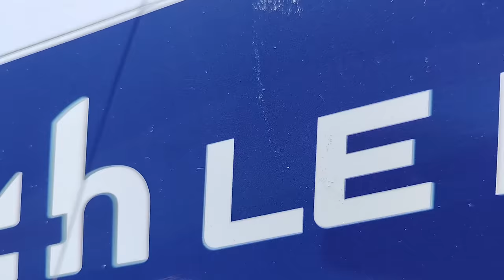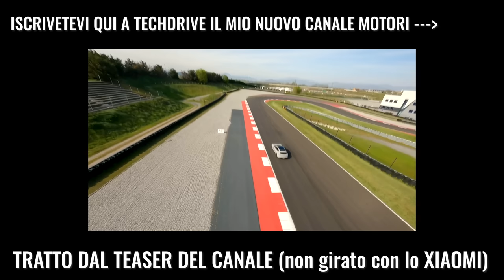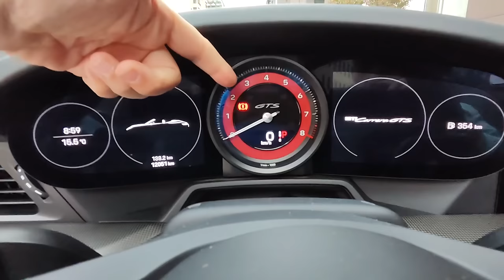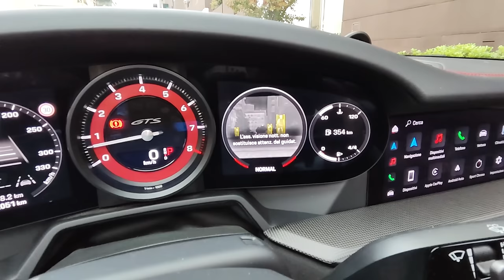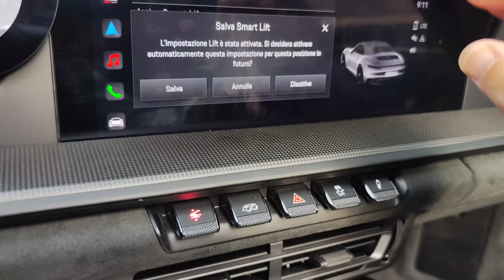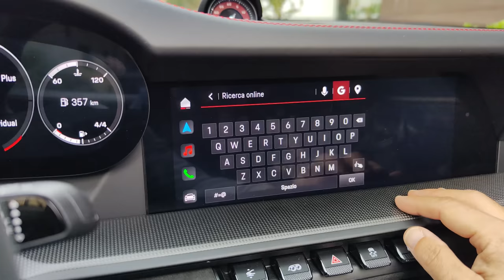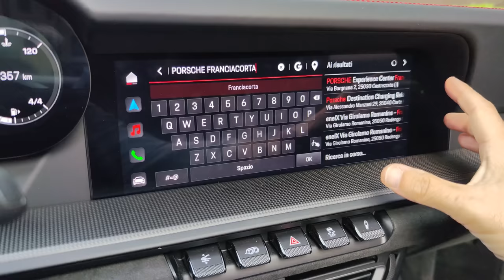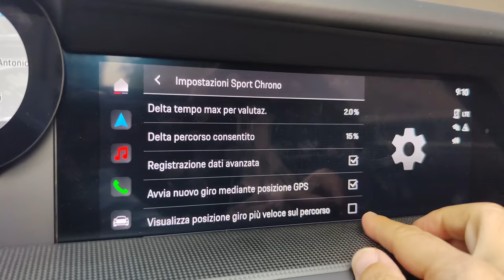PLAY da XIAOMI 12T. La TECNOLOGIA di 911 GTS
Dopo il test drive completo, uscito su Tech Drive, ecco il focus sulla tecnologia che vi avevo promesso. In questo video girato da Xiaomi 12T vi mostro come si è evoluto il sistema infotainment di Porsche, come funziona il computer di bordo per il guidatore e gli assistenti alla guida, comprensivi di camera per la visione notturna!